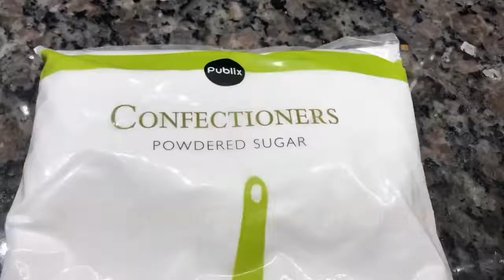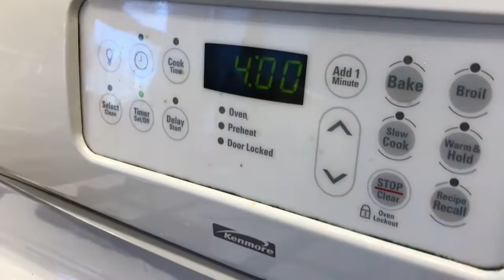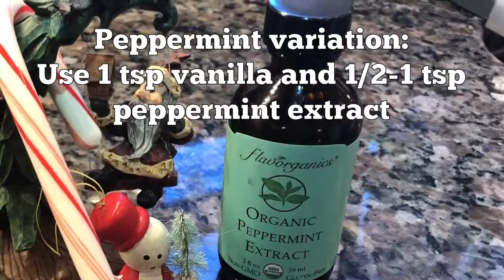Everything you always wanted to know about marshmallows *but were afraid to ask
A fun video tutorial on basic marshmallow making with 3 different variations: vanilla, chocolate and peppermint. Basic recipe

Chocolate variation: add 1 Tbsp vanilla and 4-6 Tbsp cocoa powder during final minute of whipping (the marshmallows, that is!).

Peppermint variation: add 1/2 to 1 tsp peppermint extract, according to your taste. Less is usually more! BTW, I added 1 tsp of vanilla because it softens the peppermint.